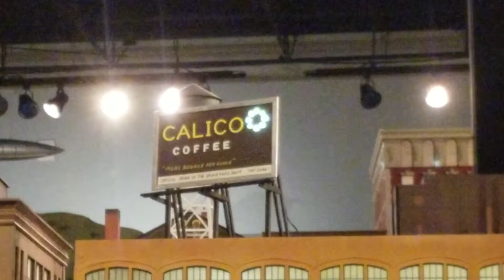EnterTrainment Junction: The Middle Age of Railroading Part 1 of 3